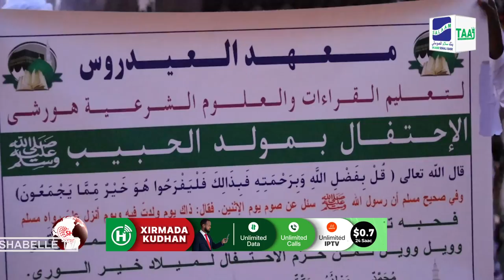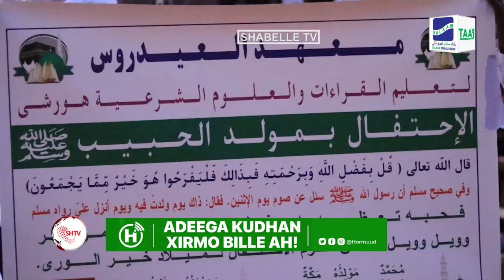Degmada Huurshe oo lagu qabtay xuska bisha Mowliid ee dhalashadii Nebiga ( NNKH )